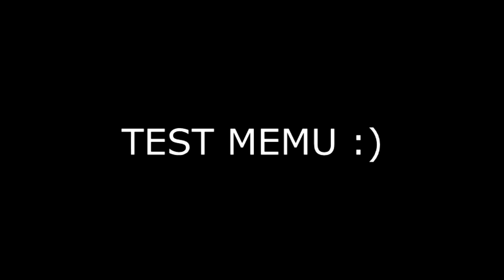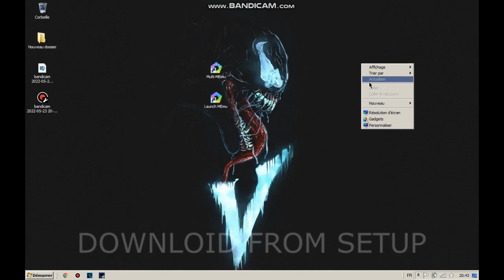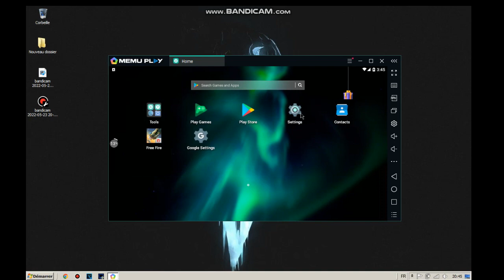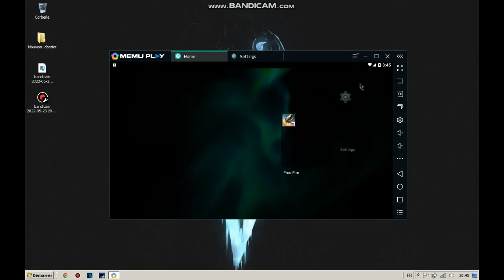فري فاير | أسرع محاكي للاجهزة الضعيفة !! MEmu PLAY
memu play
memu play free fire
memu play 7.3.3
شرح تحمل MEMU PLAY  وضبط اعدادات

شرح تثبيت محاكى ميمو بلاى memu play 7 أخر أصدار وتجربة لعبة PUBG Mobile
شرح تحميل MEMU PLAY أسرع نسخة للأجهزة ضعيفة جدااا
MEMU PLAY EMULATOR | فري فاير : أقوى محاكي - اعدادات الخفة و الهيدشوت ، السر اللذي يخفيه اليوتيوبرز
تشغيل MEmu المحاكي الأفضل لتشغيل تطبيقات الاندرويد علي الكمبيوتر | باقل مواصفات
✅NUEVA CONFIGURACION !! | PARECE REGEDIT🔥!!⚙️MEMU PLAY 7.3.3 + 2021| PURO HEADSHOTS |🎯| FREE FIRE 🇵🇪
تثبيت محاكى ميمو بلاى memu play 7 أخر أصدار وتجربة لعبة PUBG Mobile 😍
فري فاير | اقوى محاكي للأجهزة الضعيفة - اعدادت الهيدشوت و الخفة بدون لاغ Memu Play Best Emulator
تحميل وشرح محاكي ميمو MEmu 2021 اخر اصدار (تشغيل تطبيقات الأندرويد على الكمبيوتر)
حل مشكلة الاق نهائيا من محاكي MEMU PLAY
حل مشكلة توقف محاكي الاندرويد memu عند 59%
MEMU PLAY EMULATOR 2 | فري فاير : أخيرا حل جميع المشاكل للمحاكي - و اعدادات الهيدشوت للأجهزة الضعيفة
تحميل وتثبيت محاكي MEmu على الكمبيوتر للأجهزة الضعيفة | مع ضبط إعدادات فري فاير وبوبجي بدون لاق
Best⚡version of Memu for low end pc | ⚡للأجهزة الضعيفة ؟🎯+ إعدادات المحاكي Memu🖱️ أفضل نسخة
memu play
memu ff
memu emulator
memu emulator for pc
memu play emulator,memu
free fire memu
memu android emulator
android emulator
تشغيل محاكي memu
محاكي memu
تسريع محاكي memu
memu play pubg
memu play 7.3.3
محاكي ميمو
ميمو
افضل نسخة MEMU PLAY
MEMU PLAY للأجهزة الضعيفة
memu تحميل
محاكي اندرويد
محاكي اندرويد للاجهزة الضعيفة
اخف محاكي اندرويد للاجهزة الضعيفة